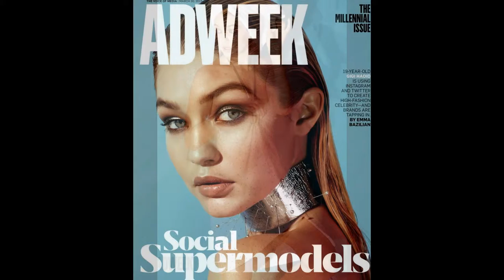It's Impossible to Steal the Spotlight From Lupita Nyong'o | Your Stylo Tube